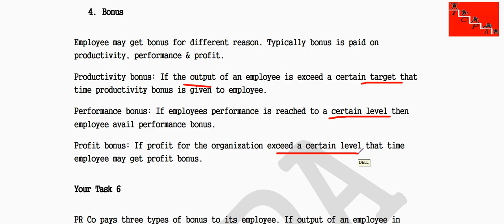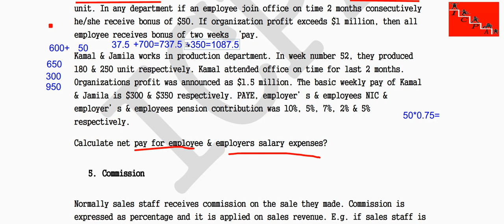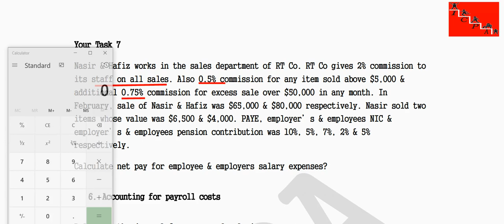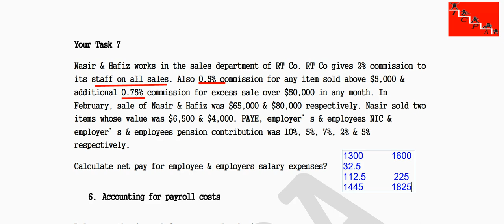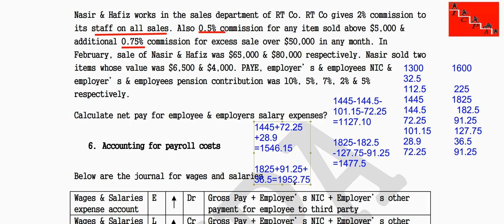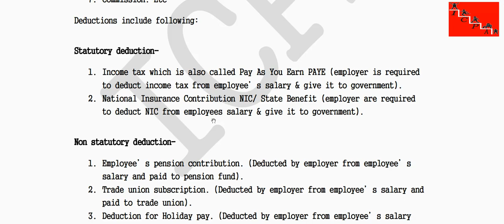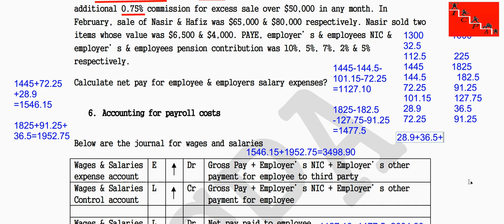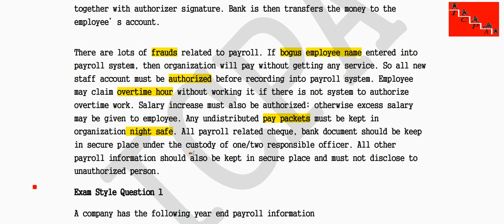Batch 1912 2 Class 13